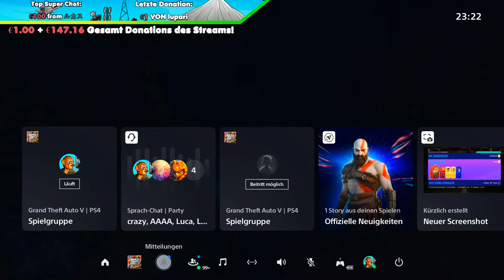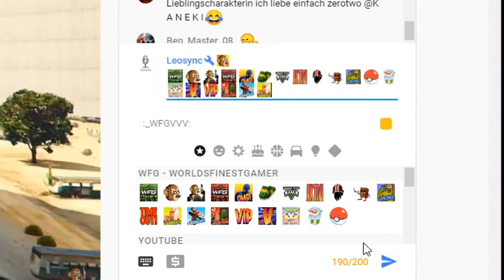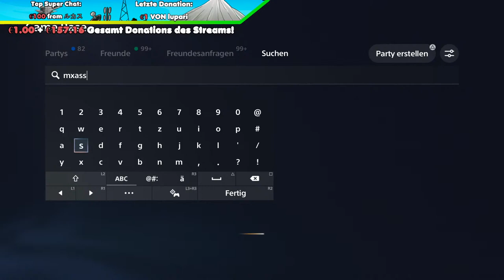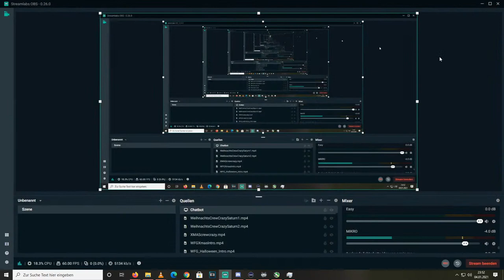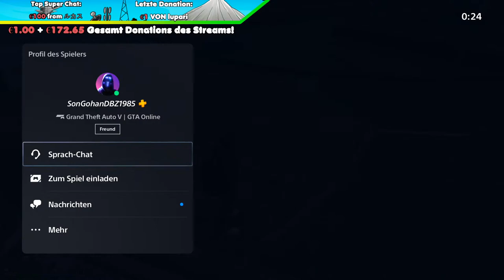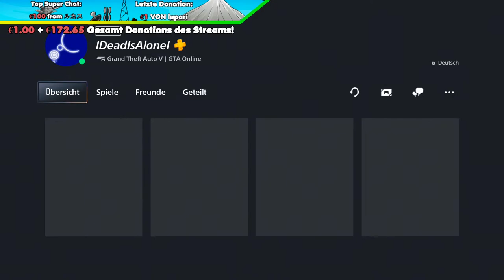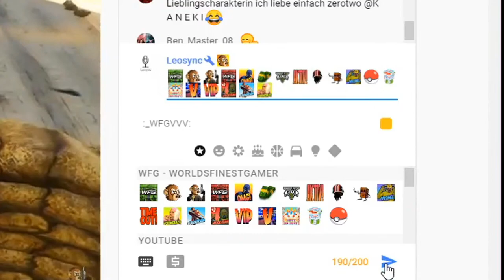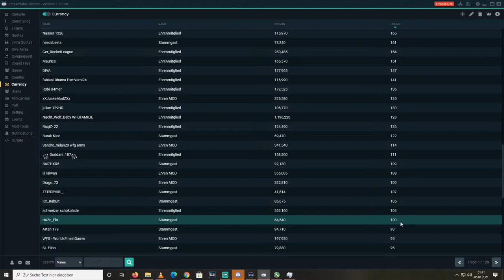🎄 DER ERSTE GTA ONLINE PS5 LATE NIGHT STREAM DES JAHRES !! 🎅